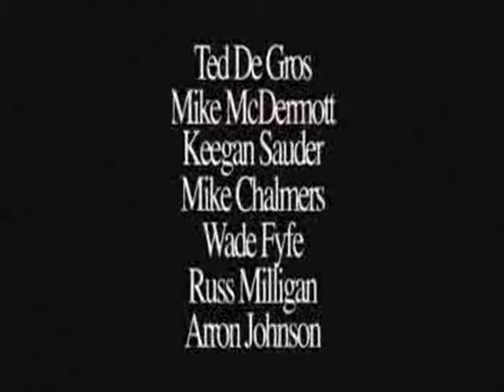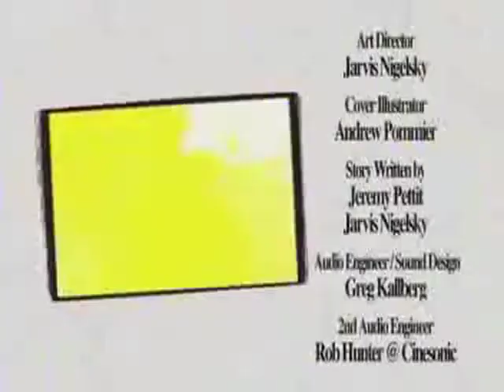NORTH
Preservation of an old skateboard video. If you like the music, please go and buy it!